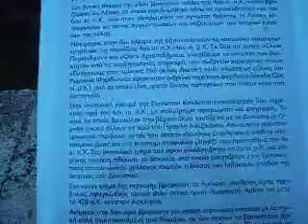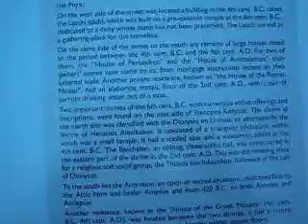ΑΚΡΟΠΟΛΗ-ΠΕΡΙΟΧΗ ΣΤΕΝΩΠΟΥ ΚΟΛΛΥΤΟΥ- ΘΗΣΕΙΟ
Ανεβαίνοντας την Αποστόλου Παύλου. Από τον Ηλεκτρικό Σταθμό Θησείο, ανηφορίζουμε και αριστερά μας συναντάμε την Περιοχή Στενωπού Κολλυτού.